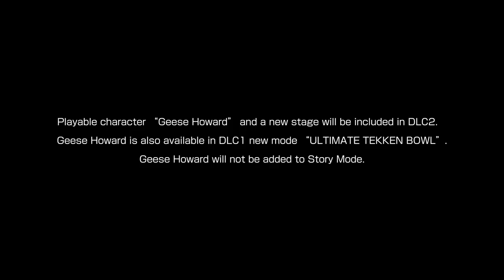Tekken 7 - Geese Howard [DLC2]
[DLC 2] Geese Howard is joining Tekken 7! Coming with new costumes, a new stage and also playable in the Tekken Bowl mode!